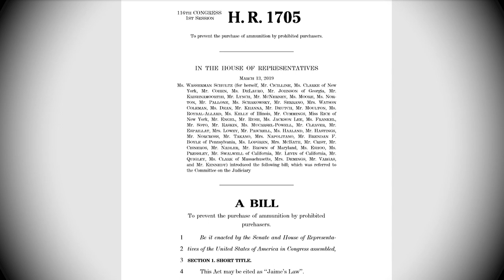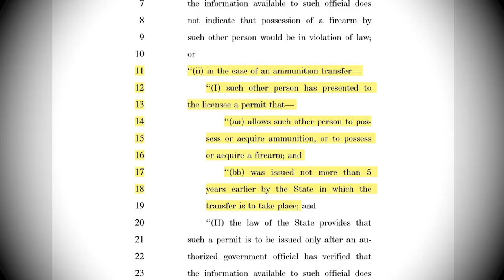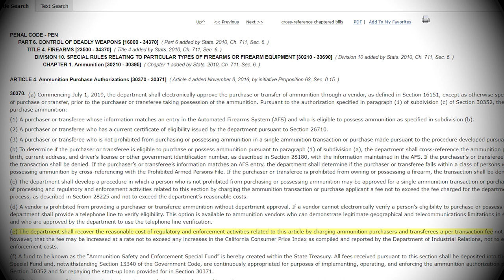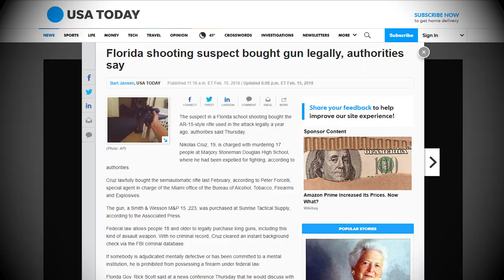National Ammo Background Check Bill | What You Should Know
Congress is once again looking at a bill to require background checks for ammo purchases. Here's everything you need to know.

✴ Bitcoin: 15qPy8TYAKTA2mZVhdh31Cc5bxxqmDYSho
✴ Litecoin: ltc1qua8u3jz6qlax85f5ytjx0pepmdztd5npfgs34u

Liberty Doll
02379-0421